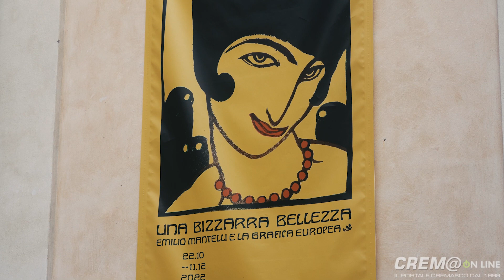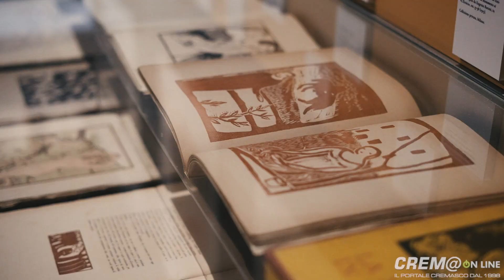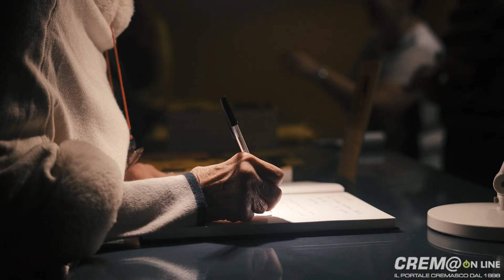Cremaonline: Tra Crema ed Emilio Mantelli un incontro di rara raffinatezza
Domenica 23 ottobre 2022: Tra Crema ed Emilio Mantelli un incontro di rara, intrigante e appassionata raffinatezza.